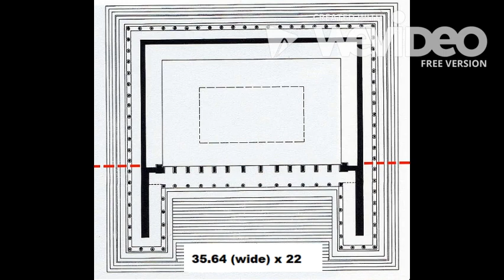The Altar of Pergamon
created by Gabriel Qazi and Jameson Minto as part of the module the Hellenistic World